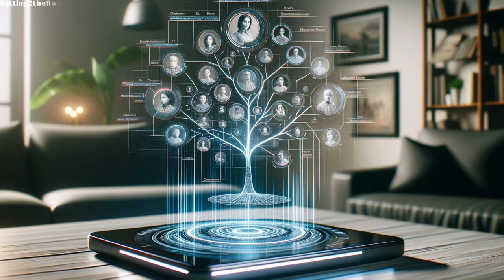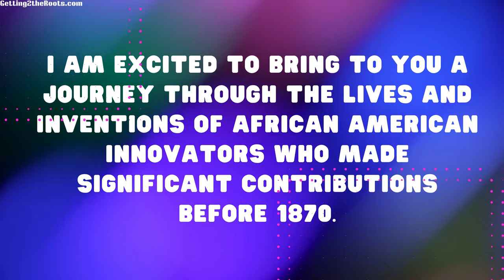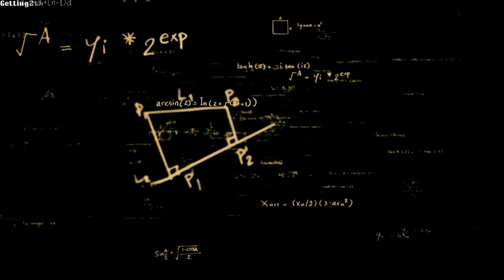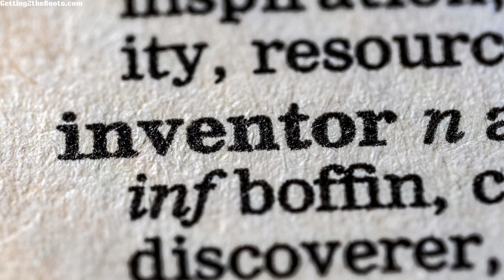Pioneering African American Inventors Pre-1870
Greetings and welcome to my awesome YouTube channel, where we dive into history topics!

Join us for ”Pioneering African American Inventors Pre 1870” from the series “Unheard Voices in History: Contributions of the Enslaved.”

In this journey, we delve into the inspiring stories and groundbreaking achievements of early African American innovators who shaped the course of history.

We'll embark on a historical exploration to uncover these unsung heroes of innovation, celebrating the significant contributions of pioneering African American inventors before 1870.

From Benjamin Banneker's astronomical feats to Thomas L. Jennings' groundbreaking patent, these trailblazers defied the constraints of their era.

Witness how their inventions, like Rillieux's revolutionary sugar refining process and Boyd's durable bedstead, laid the foundation for technological advancements that resonate to this day.

This story isn't just about invention; it's about resilience, courage, and the enduring impact of these visionary minds.

Join us as we celebrate their legacy, a legacy that continues to shape our world.

To stay updated and be the first to know when it's released!

Tools and Services I Use:

Family Tree Heritage Gold 16 (software)
Family Historian 7 Genealogy and Family Tree (Software)